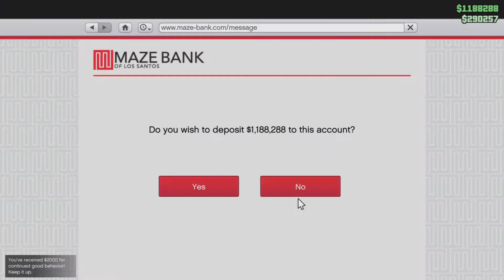GTA V- Clips 2021